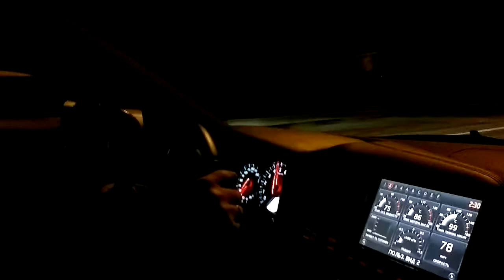Nissan GT-R R35 mk2 630 hp vs Nissan GT-R R35 mk1 650 hp part 7.